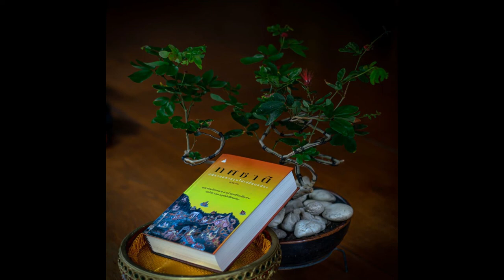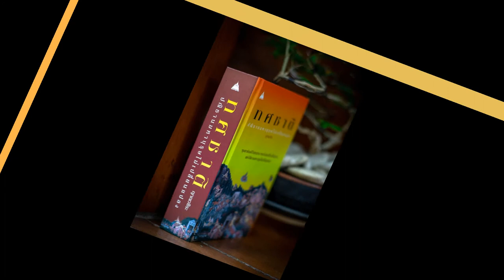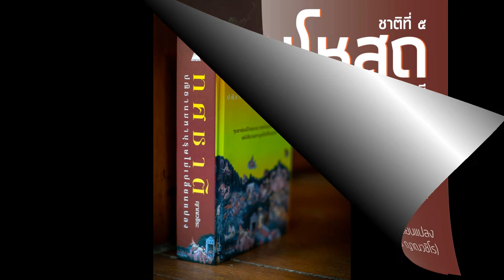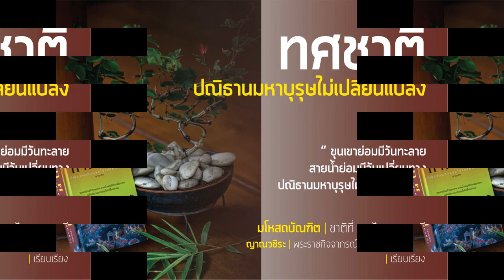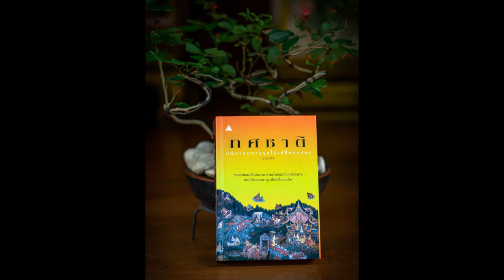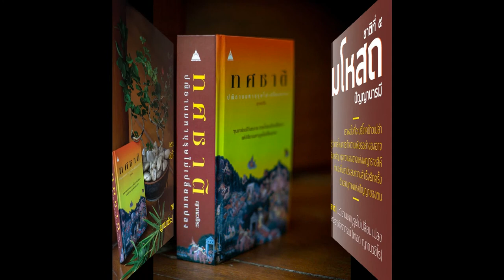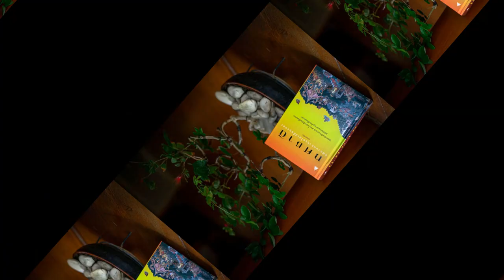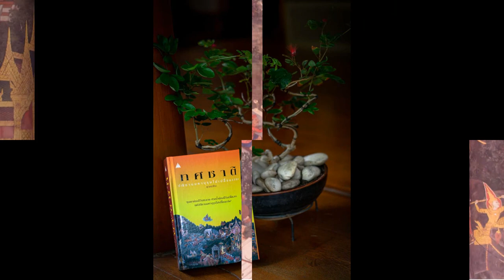ทศชาติ 048 มโหสถ ไม่มีมิตรแท้และศัตรูที่ถาวร